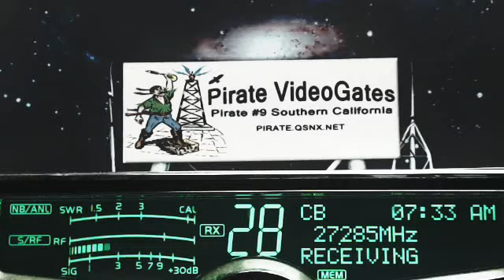First Skip 502 GA, Doorknob TN+